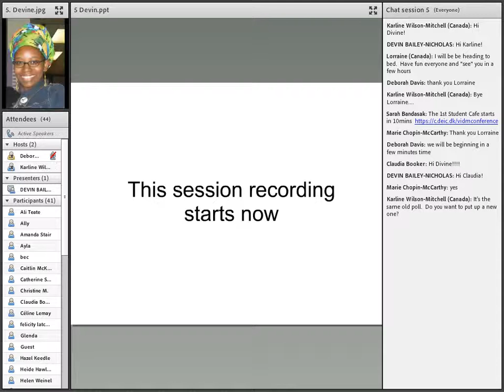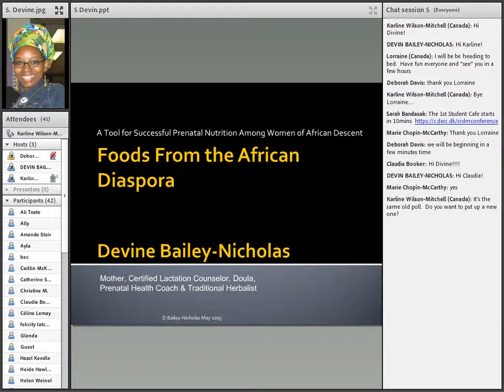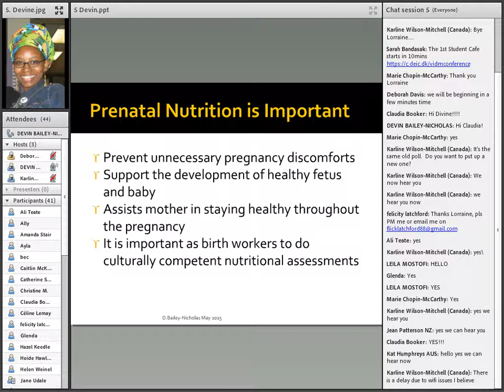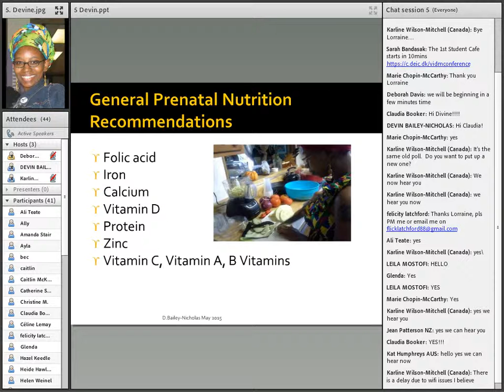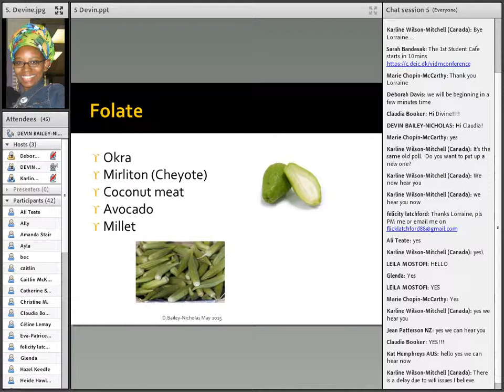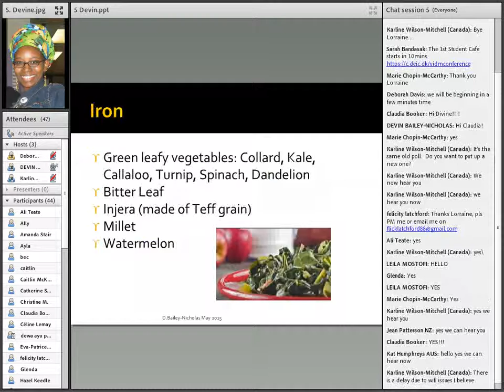VIDM 2015 Session 5 Devine Bailey-Nicholas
A Tool for Successful Prenatal Nutrition among Women of African Descent
Presented by Devine Bailey-Nicholas at the Virtual International Day of the Midwife virtual conference 2015